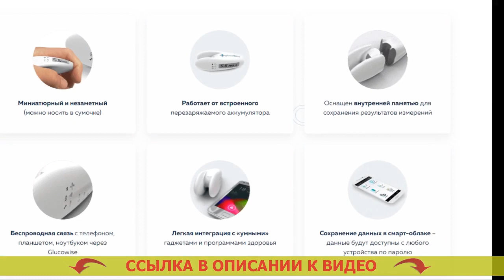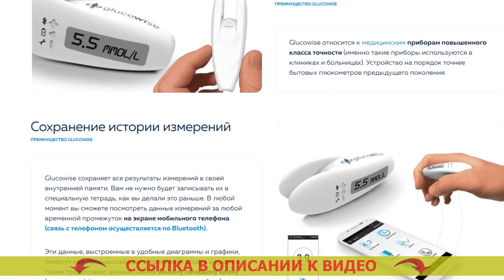👌 Калибровка диабокс ⚫ Кровь на сахар в инвитро цена брянск 🤘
👌 GLUCOWISE - НЕИНВАЗИВНЫЙ ГЛЮКОМЕТР! ЗАМЕРЯЕТ УРОВЕНЬ САХАРА В ЧЕЛОВЕЧЕСКОЙ КРОВИ БЕЗ ПРОКАЛЫВАНИЯ ВАШЕЙ КОЖИ!

= Очень высокая точность замера.
= Экономность на тест-полосках (они не нужны).
= Модернизированное поколение мед устройств.

Чем больше вы станете определять уровень глюкозы в крови, тем больше станете иметь понятие о личном здоровье.
На взгляд медицинских работников, в нашем мире, где сахарный диабет становится самой частой болезнью, глюкометр, в такой же степени как тонометр (аппарат для замера артериального давления), обязан находится в каждой семье. Глюкометр диаконт купить.

Glucowise – первый глюкометр, диагностирующий уровень сахара в человеческой крови без боли. Калибровка тонометров в домашних условиях.
В отличие от традиционных глюкометров, Glucowise определяет уровень сахара в крови человека через кожные ткани, не повреждая ее. Контур для измерения сахара в крови. Для замера достаточно разместить аппарат промежду большим и указательным пальцами или на мочке уха. Омрон глюкометр. Девайс подает маломощные радиоволны, проведение которых выполняется через ткань и находящиеся в ней сосуды. Иглы для глюкометра акку. Электродатчик, принимающий радиоволны, определяет количество сахара в крови человека на капиллярном уровне. Иглы для глюкометра акку.

Что о Glucowise утверждают медики?
«Естественно, если вы испытываете страдания от сахарного диабета 1-ого или 2-го типа, тогда для вас очень важно учитывать изменения сахара в крови человека на протяжении всего дня. Глюкометр без тест полосок цена отзывы. От этого зависит эффективность терапии и профилактики тяжких последствий сахарного диабета, а также выбор лучших доз инсулина. Сателлит глюкометр купить в москве. Чем большее количество замеров, вы будете сделать, тем понятнее будет ситуация творящегося в вашем организма для вас лично и вашего врача. Глюкометр купить в омске.

До недавнего времени количество измерений ограничивалось тем, что техника эта была очень болезненной, и конечно тем, что каждое обмеривание требовало определенных издержек (на приобретение тест-полосок, которые продаются недешево). Глюкометр цена аптека ру. Glucowise даёт возможность окончательно разрешить эту задачу. Глюкометр виды и цена отзывы. Посредством такого глюкометра у вас появится возможность замерять уровень глюкозы в крови так часто, как это необходимо. Как проверить сахар глюкометром. Данное устройство я, вне любых колебаний, рекомендую всем диабетикам». Мерить уровень сахара в крови.

Калибровка диабокс Калибровка диабокс .